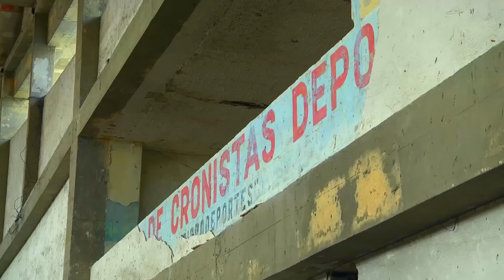El Coliseo será demolido por implosión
Y una buena noticia para el deporte barranquillero ha anunciado el Secretario de Deportes Joao Herrera. El funcionario explicó cómo será el proceso de demolición del Coliseo Humberto Perea que se hará como en los grandes estadios del mundo y que dará paso a un nuevo complejo deportivo para los Juegos Centroamericanos y del Caribe.